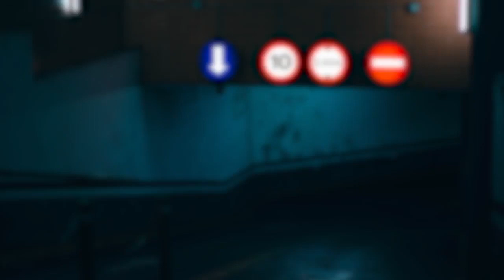No Copyright Music - Giraffe Squad - Wait For Me Instrumental Trap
Hi
this is my store in teespring I share many T-shirt designs in it so take a look